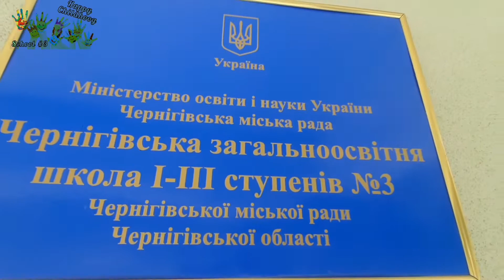Літній клуб "Щасливе дитинство"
Літній клуб "Щасливе дитинство", ЗЗСО №3 м. Чернігів